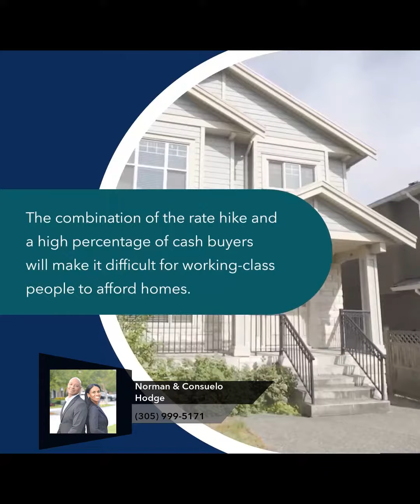Passion for People and & Property, Locally, and Globally.